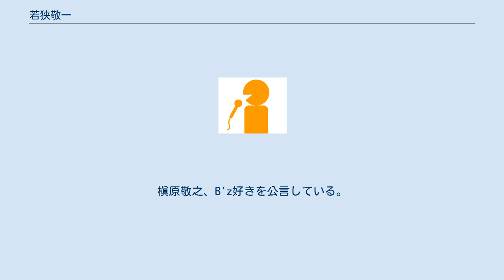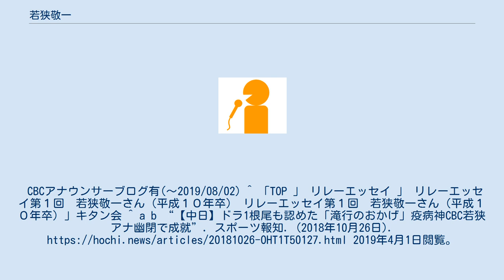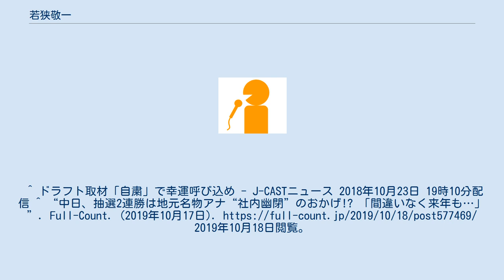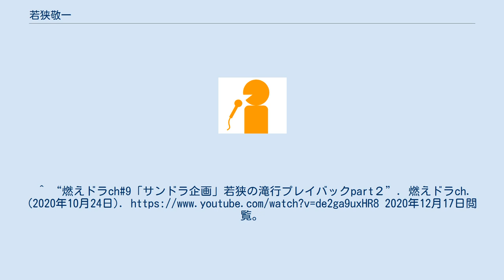若狭敬一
若狭 敬一（わかさ けいいち、1975年9月1日 - ）は、CBCテレビ（CBC）のアナウンサー。
玉島高校を経て、1998年名古屋大学経済学部卒業。
金井雄一ゼミ出身。
 1998年入社。
自ら野球を趣味とするスポーツフリークとしても知られている。
愛称は「おしゃべりメガネ」。
槇原敬之、B'z好きを公言している。
ラジオにおけるプロ野球の実況中に、「フェアか、ファールか」と連呼する口癖がある。
CBCアナウンサーブログ有(〜2019/08/02) ^ 「TOP 」 リレーエッセイ 」 リレーエッセイ第１回　若狭敬一さん（平成１０年卒） リレーエッセイ第１回　若狭敬一さん（平成１０年卒）」キタン会 ^ a b “【中日】ドラ1根尾も認めた「滝行のおかげ」疫病神CBC若狭アナ幽閉で成就”. スポーツ報知. (2018年10月26日). 2019年4月1日閲覧。
^ “根尾の中日入りに竜党「やっぱりな」　“疫病神”ＣＢＣ若狭アナが会社待機”. スポニチ. (2018年10月25日). 2018年10月27日閲覧。
^ ドラフト取材「自粛」で幸運呼び込め - J-CASTニュース 2018年10月23日 19時10分配信 ^ “中日、抽選2連勝は地元名物アナ“社内幽閉”のおかげ!? 「間違いなく来年も…」”. Full-Count. (2019年10月17日). 2019年10月18日閲覧。
^ “中日、高橋のサヨナラ3ランで2位死守　Ｖ弾の主将「投手に助けられてきた」”. BASEBALLKING. (2020年10月15日). 2020年12月17日閲覧。
^ “燃えドラch#9「サンドラ企画」若狭の滝行プレイバックpart２”. 燃えドラch. (2020年10月24日). 2020年12月17日閲覧。